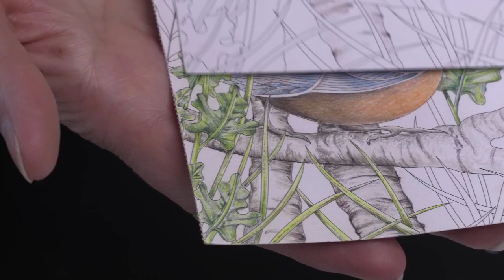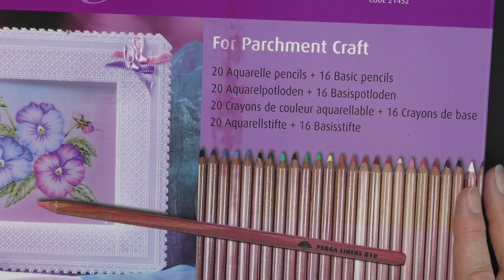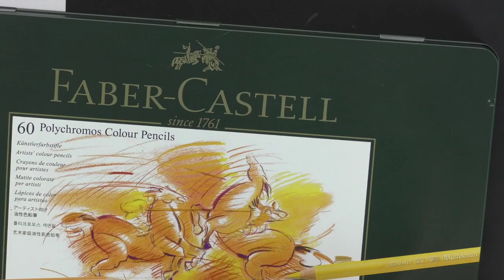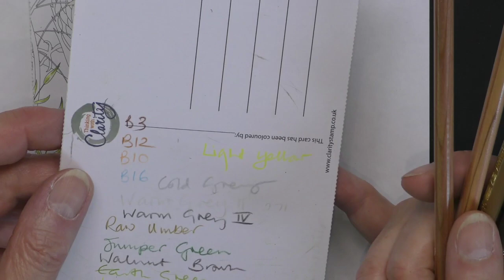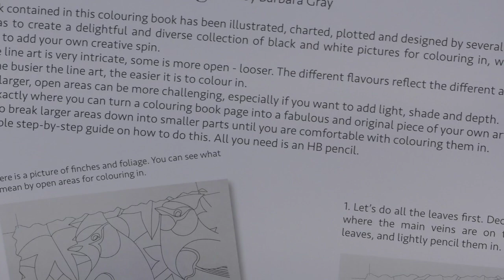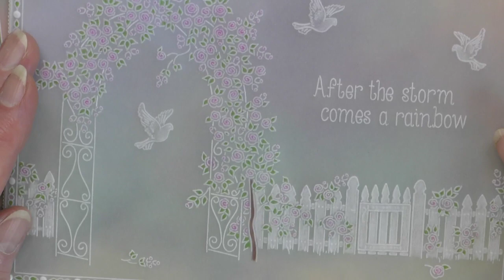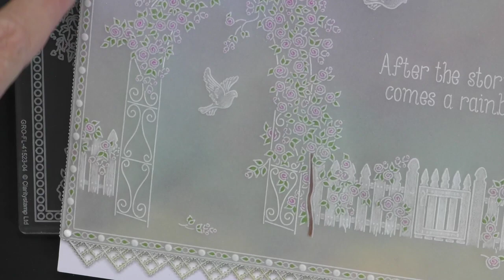🔴 Clarity LIVE from the SHAC Shack - Episode 30 - The Nuthatch Day 3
Let's colour in some lovely leaves!